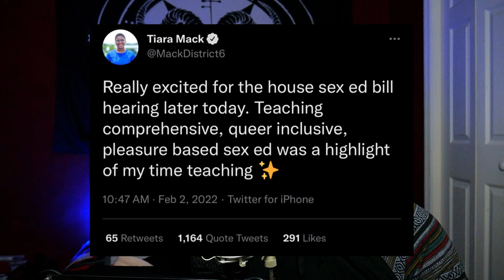State Senator Tiara Mack gets TRASHED for TikTok Twerk Video | Analysis